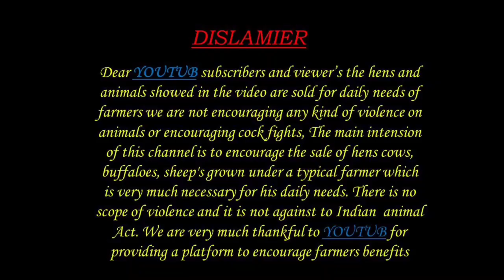Buffaloes hf cow 9908026963 available